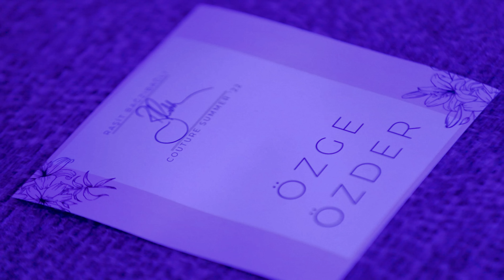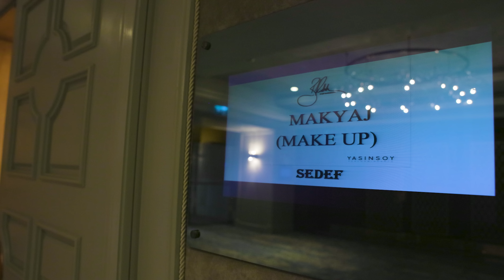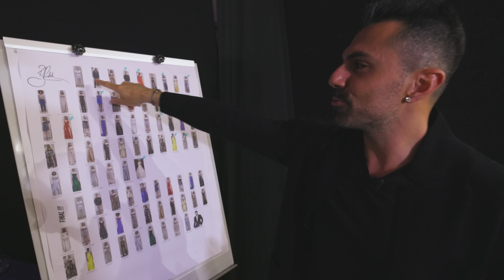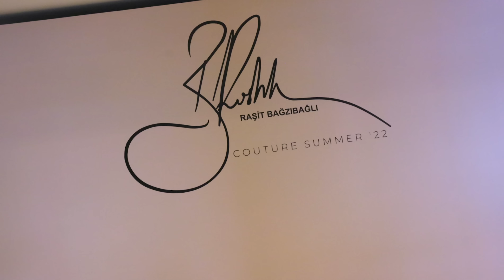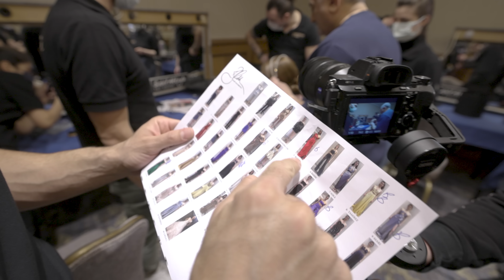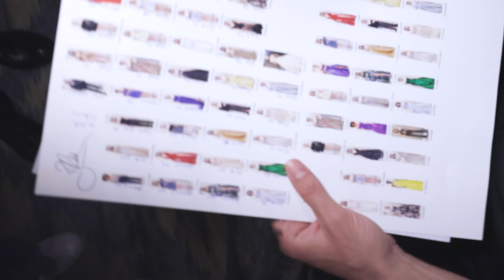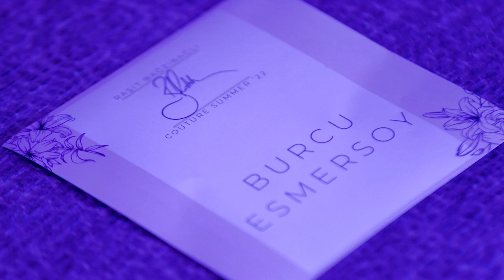Son Defilemde Neler Oldu? | Summer Couture ‘22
Herkese merhaba. Uzun zamandır üstünde çalıştığım 48 parçadan oluşan koleksiyonum Summer Couture 2022’nin geçen hafta defile videosunu sizlerle paylaşmıştım. Bu hafta da Summer Couture 2022’nin backstage görüntülerini sizlerle paylaşıyorum. Summer Couture 2022 için heyecanım hala sürüyor. Defilenin hazırlık aşamalarını göreceğiniz bu video için ayrıca heyecanlayım. 4 yıl aradan sonra seyircili yaptığım defilenin backstage’i sizlerle. Umarım keyifle izlersiniz.